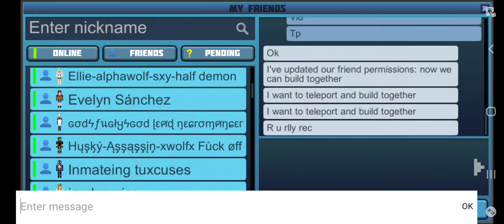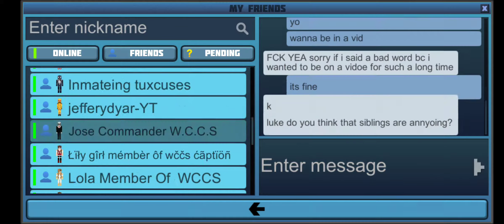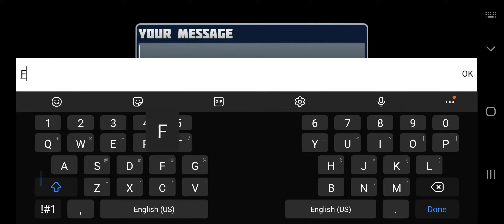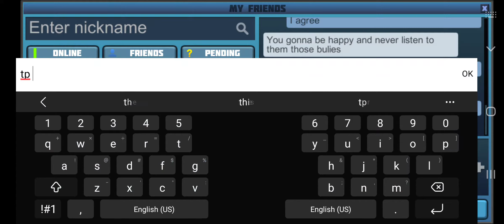You Craft S5 Ep1 - Another Rainbow Galaxy Appearance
Like other seasons, some new characters have been introduced in Season 5. Rainbow Galaxy gets happy when he is featured in a YouTube video. Luke pronounces Jose's name wrong.